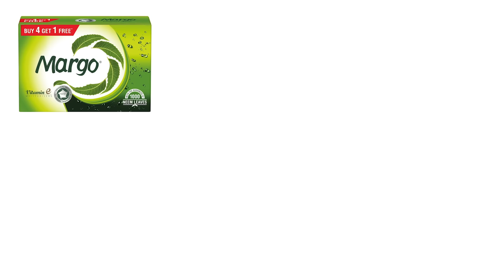सबसे अच्छे और सुरक्षित साबुन || Best Soaps For All Skin Types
इस video में मैंने सब स्किन टाईप के लिये कुछ अच्छे और सुरक्षित साबुनों के बारे में बताया है।

In this video I have recommended the best bathing soaps for all skin types available in the market.

0:00 Introduction / परिचय
0:17 Best soap recommendations / सबसे अच्छे साबुन
1:42 Soaps for skin with bacterial and fungal infections / डैड और मुहासों से पीड़ित त्वचा के लिए साबुन